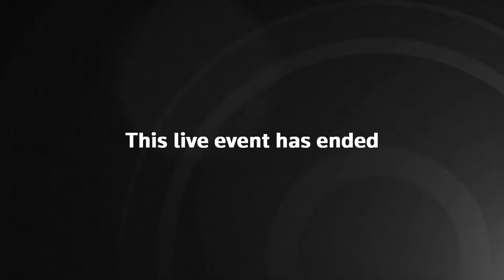Live: High Commissioner for Human Rights briefs council on situation in Palestine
Watch live as Volker Turk, the United Nations (UN) High Commissioner for Human Rights, briefs the Human Rights Council in Geneva on the situation in the Occupied Palestinian Territory.

It comes after suspected Palestinian gunmen killed an Israeli-American motorist in the occupied West Bank on Monday, 27 February.

The shooting occurred after Jewish settlers tore through a Palestinian village in violence that has gone against US attempts efforts to get the sides to cooperate on security.

According to Israeli officials, Palestinians carried out drive-by shootings on a road near Jericho.

The US State Department has said that the person, who has not been publicly identified, killed was also a US citizen.

No group immediately claimed responsibility for the shooting.

Foreign mediators are seeking to calm tensions that rose after prime minister Benjamin Netanyahu regained power.